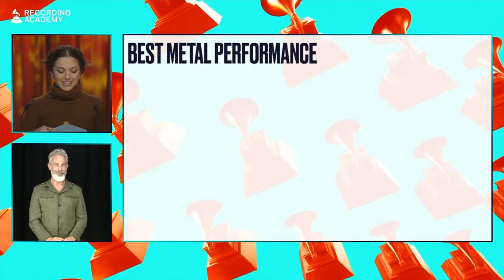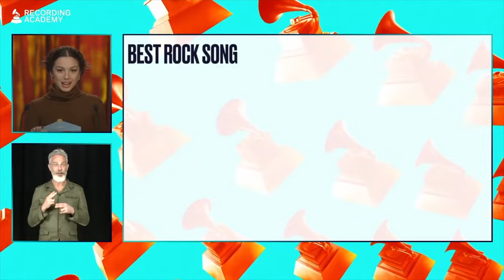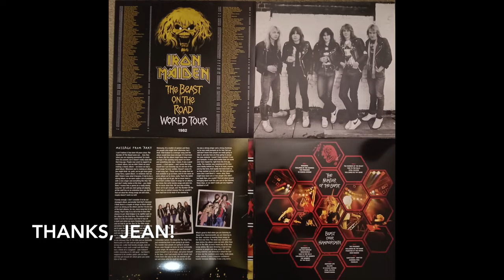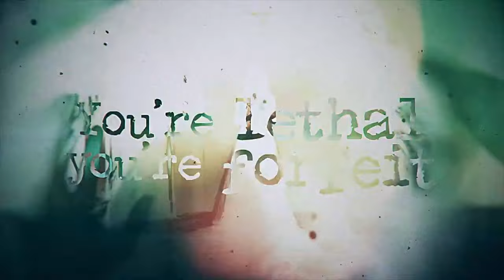New DISTURBED, Grammys HATE metal, ZAKK WYLDE shocks, PRIEST(s?) talk future & more |MP Digest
Disturbed return with their new album Divisive, Zakk Wylde shockingly reveals he is a human while talking about Pantera concerts, Grammy Awards judges once again prove they have zero idea what Metal is with their Rock & Metal nominations, Judas Priest & KK Downing shine light on their future and new albums while the pro-shot of the Rock & Roll Hall of Fame 2022 Induction Ceremony is posted and Megadeth covers Delivering the Goods, Motörhead and Ozzy Osbourne play "live" at a virtual Ozzfest concert in a metaverse & more Metal news. Yes, Heavy Metal is alive and well, so let’s take a look at what keeps it going today.

00:00 - Intro
00:16 - Disturbed (not so) new album
01:53 - Break 1
02:07 - Judas Priest & KK's future
05:03 - Zakk Wylde shocks!
07:21 - Break 2
07:31 - The Grammys hate metal
10:36 - Break 3
10:59 - Motorhead's "return"
13:08 - The most important part
13:33 - 5 new Metal albums right now